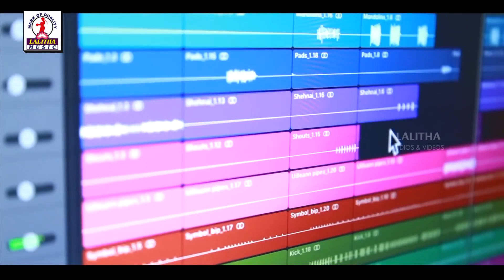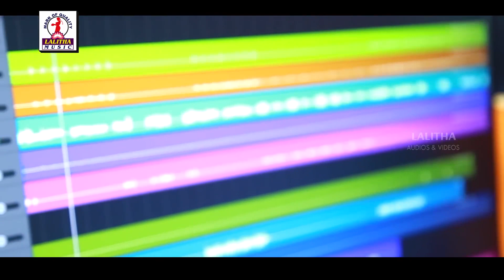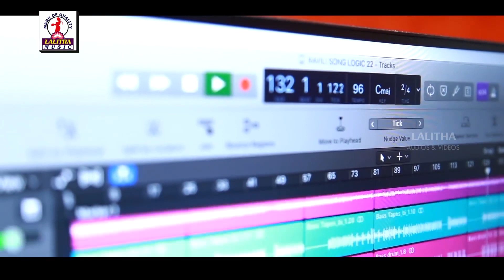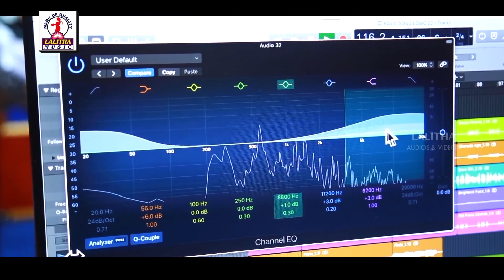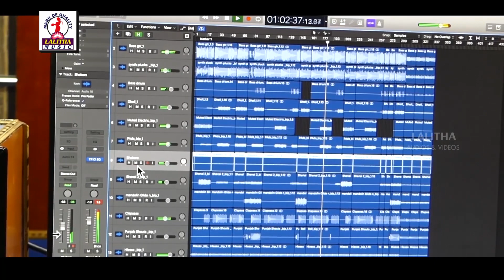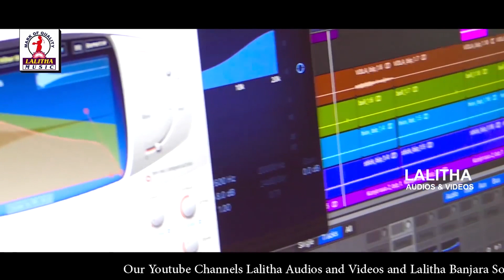Best Telugu Love Songs | Valentine's Day Special Folk Songs 2019 | Lalitha Audios And Videos